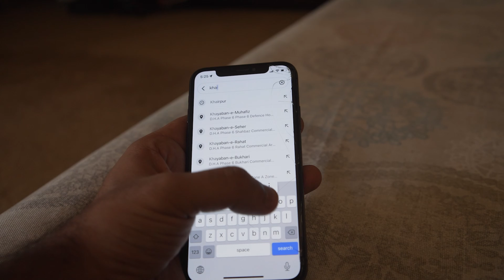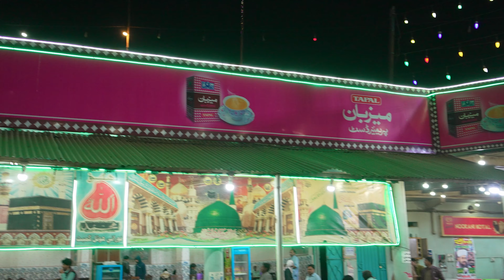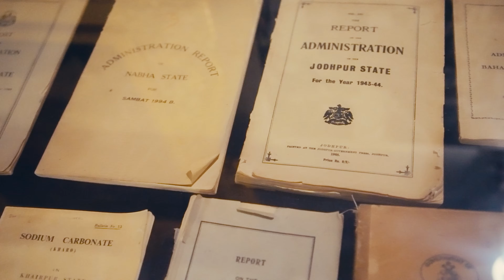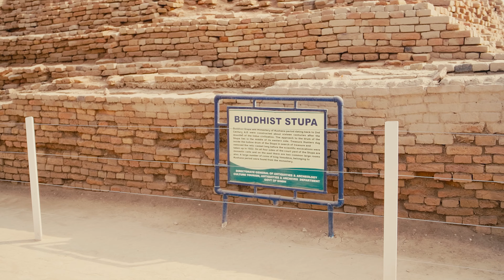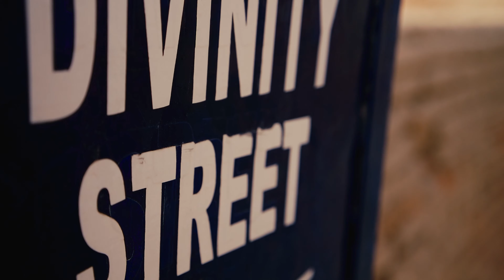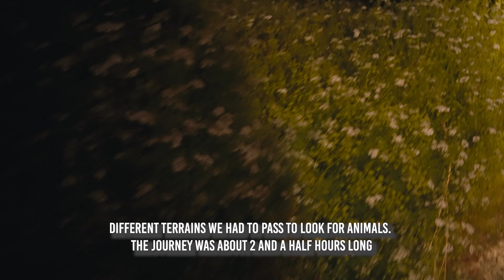The Khairpur & Larkana chronicles-- Faiz Mahal, Mherano & Mohenjodaro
A trip to khairpur and larkana roaming around the historical sites in sindh as well as a small hunting trip.